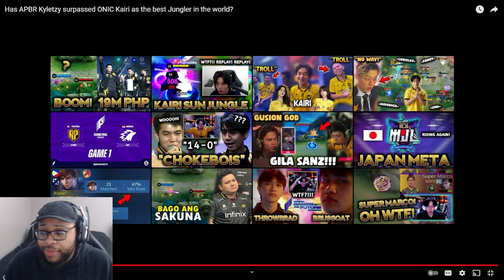Ask VeLL Reacts Has APBR Kyletzy surpassed ONIC Kairi as the best Jungler in the world?